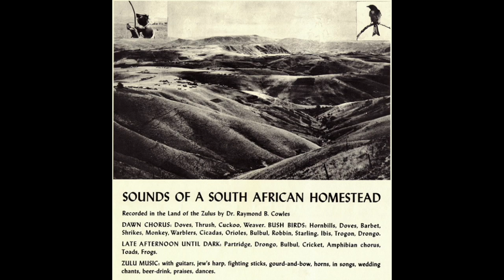Sounds of a South African Homestead (In The Land Of The Zulus)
Label: Folkways Records

Tracklisting:
Red eyed turtle doves, cape thrush, cuckoo, weaver 00:00
Hornbill, doves, barbet, sunbird, shrike cuckoo, warbler 01:10
Cicade, oriole, robin shrike cuckoo, starling 08:24
Partridge drongo bulbul and crickets 15:06
Toads and frogs 24:04
Curbstone Musicians 1 26:34
Curbstone Musicians 2 28:52
Wenza umuntu 29:36
Guitar Solo 31:26
Wedding Music 32:42
Traditional Songs 34:18
Traditional Rhythms and Intonations, with Jew harp 35:22
Wedding Dance of men and wedding chanting 36:48
Beer Drinking 40:02
Traditional Recitatives 42:16
Ugumbo Player 43:14
Horn-Blowing 43:58
Ox Wagon 44:22